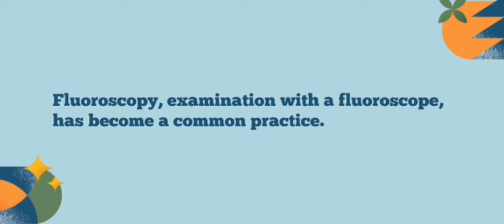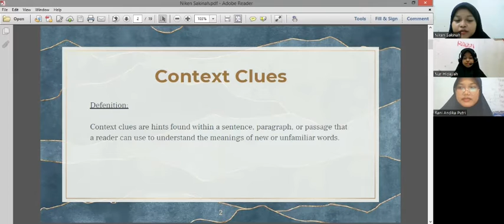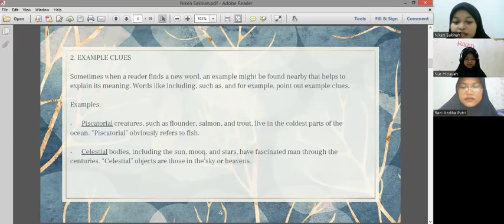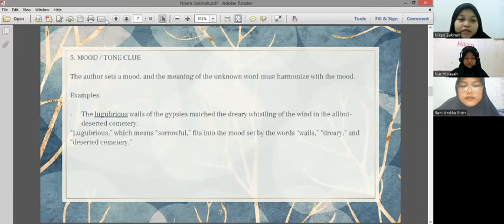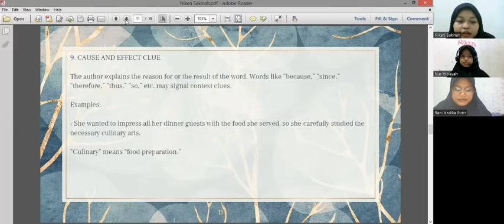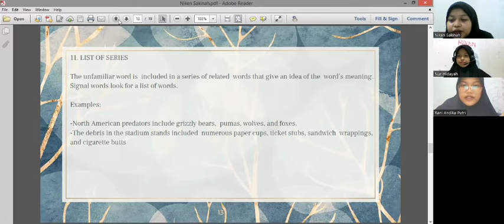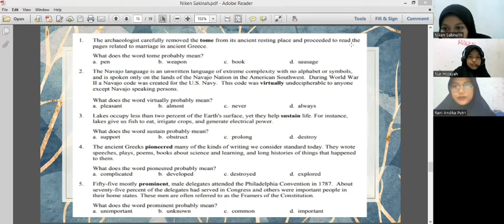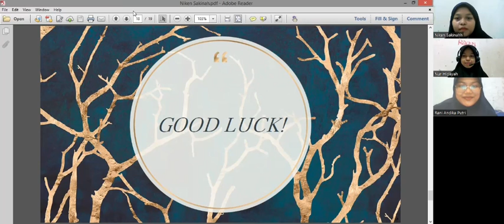FINAL PROJECT EST